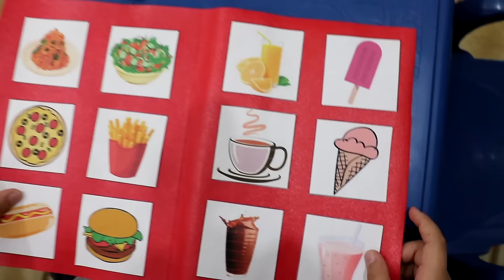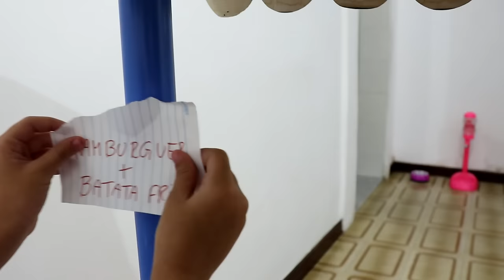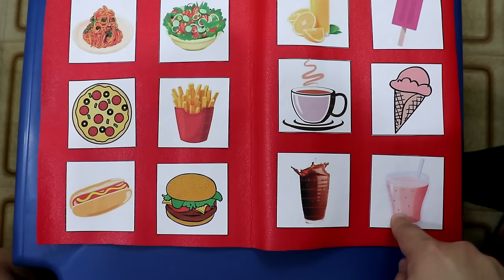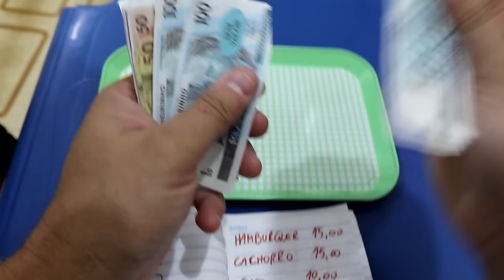Maria Clara brincando de restaurante com o papai e o JP ♥ Mama and kids playing in cafe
Hoje vamos fazer de conta que estamos em um restaurante e eu serei a garçonete.